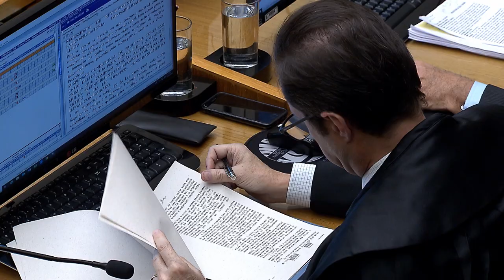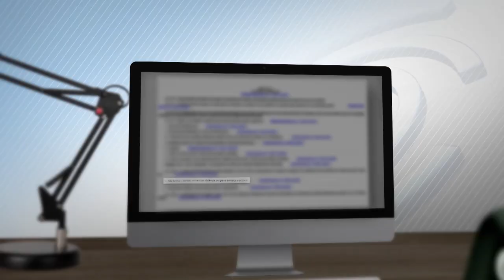Clique STJ - Prisão Mães (26/02/2019)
Quinta Turma do STJ decidiu que o juiz pode negar a conversão da prisão preventiva em domiciliar para gestantes, mães de filhos pequenos ou com deficiência, caso entenda que está diante de uma situação excepcional.